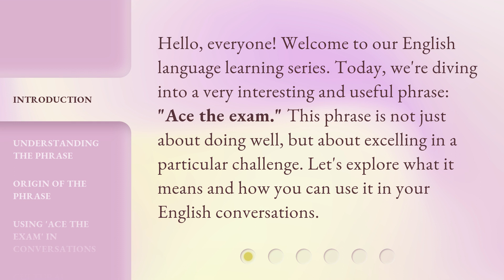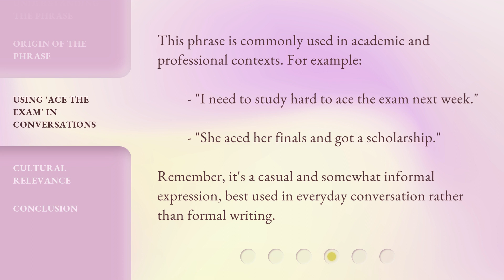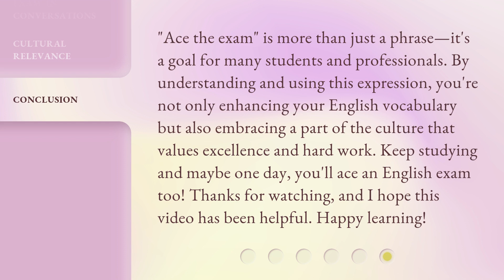Ace the Exam: Unlocking the Secrets to Success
Ace the Exam: Unlocking the Secrets to Success • Discover the proven strategies and insider tips to excel in exams and achieve your academic goals. From effective study techniques to time management hacks, this video will equip you with the tools you need to ace any exam and unlock your path to success.

00:00 • Introduction - Ace the Exam: Unlocking the Secrets to Success
00:31 • Understanding the Phrase
00:57 • Origin of the Phrase
01:21 • Using 'Ace the Exam' in Conversations
01:44 • Cultural Relevance